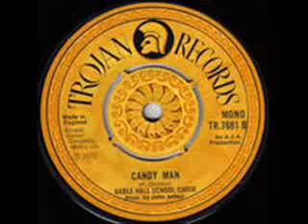[TR 7881B ] Gable Hall School Choir - Candy Man